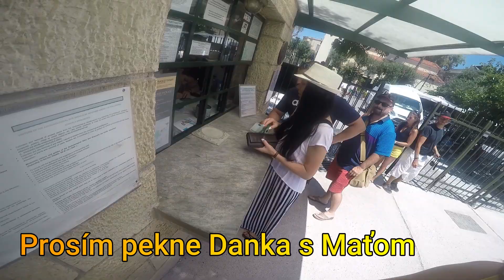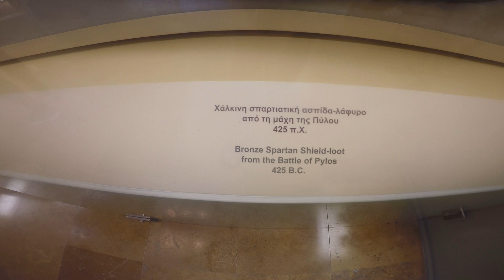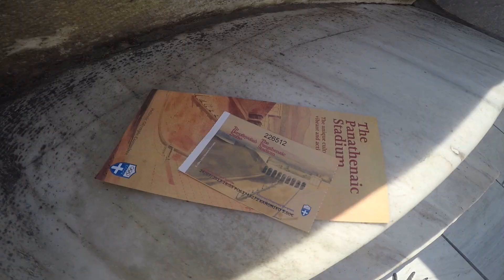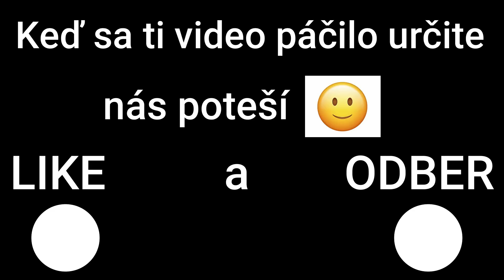Dovolenka s dieťaťom ? ? Grécko - Atény s 1,5 ročnou Améliou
Táto skvelá dovolenka Grécko - Atény sa uskutočnila v lete 2017 so skvelým párom Maťom a Dankou ( Bublinka - Aďkina najlepšia kamarátka ) a nechýbala ani naša sprievodkyňa Janka :) dcérka Amélia mala 1,5 roka a je to pre nás ďalšia krásna spomienka,s ktorou sa s vami chceme podeliť a možno opäť dodať odvahu rodičom, ktorý váhajú či ísť, alebo neísť s dieťaťom niekam na dovolenku mimo svojej krajiny. URČITE CHOĎTE :) nebudete ľutovať :)

Tip pre mamičky od Aďky:  Nie je vždy všetko ideálne, ale to ani keď sedíte doma :) ale keď sa dobre pripravíte predídete mnohým stresom. Za mňa to sú neskutočné rodinné zážitky, na ktoré naozaj s radosťou spomíname a pozeráme ich už aj s dcérkou. Ak by som mala povedať čo bolo náročnejšie, tak jedine dlhá cesta autom počas dňa. Najlepšie je cestovať ako inak večer/v noci :) Prípadne si nachystať čo najlepšie program v aute pre dieťa (knižky, hračky, alebo ak to už inak nejde rozprávky) My sme ich nepúšťali a bolo to trošku náročnejšie, ale zvládli sme to. Inak je celá dovolenka zábava pre celú rodinu a dieťa vás bude všade následovať :)
Čo sa týka stravy, Amy mala rok a pol, teda už jedla takmer všetko a bola stále kojená, takže ja som si s tým hlavu nerobila. Keď trebalo vždy som mala "po ruke" pre ňu mliečko :) Akurát nejaká voda a ovocie do cesty.
Na tejto dovolenke som už proti slnku nepoužívala slnečník s UV ochranou, ale kvalitný detský krém s ochranným faktorom. Keď bola maličká nechcela som na ňu, keď to nebolo nevyhnutné, dávať krémy. Ak si niekto povie, že čo na mňa povedia druhý, že mám dáždnik v lete :D je mi to úplne fuk, ja viem prečo to robím a užívam si to, že sme my traja spokojní a že si vieme užiť celý deň spolu.
Mojou obľubou sú nosiace šatky :) podľa mňa sú krásne a hlavne dieťa je s vami v kontakte, vďaka tomu môžete ísť kamkoľvek a dieťa bude stále spokojné. A môžete ísť aj tam, kam by ste sa s kočiarikom určite nedostali :D
Uspávanie? No asi každá mamička povie, že to má inak. Takže u nás bola Amélia odmalička v šatke na mne alebo na Filipovi, a teda tam si zdriemla aj na dovolenke, keď už chcela spať. Ak bolo treba a bola na mne zaspala počas kojenia v šatke.
Výbava pre dieťa? Za mňa je leto asi najjednoduchšie na obliekanie a celkovo na prípravu. Zo sebou nosím (aj teraz keď má Amy 4 roky) 1.veci na prezlečenie, keby sa náhodou oliala, nestihla ísť na wc a podobne, 2.voda a niečo pod zub 3.hračky-program podľa veku dieťaťa 4.teraz už nenosí plienky, ale keď bola menšia nosili sme, ale Amy sme dávali od malička pišať do trávičky radšej ako do plienky, volá sa to bezplienková metóda. Nie som zástanca tých obrovských balení vlhčených utierok, podľa mňa stačí balík vreckoviek a takmer všade majú wc a umývadlo kde tečie voda :D

Tak už mi nenapadajú nejaké tipy a triky :D ak chcete kľudne sa pýtajte, rada vám na to odpoviem. A hlavne myslite na to, že či niekam idete alebo nie je to vaša slobodná voľba. Každý človek je iný a má iné "chute" My si chceme užiť deň, spoznať nových ľudí a nové miesta a radi trávime čas s priateľmi a rodinou. Tak vám držím teda palce v tom, v čom sa rozhodnete :)

Tiež sa môžeš pýtať v komentároch na to, čo ťa zaujíma a sledovať nás na sociálnych sieťach

Filip a Aďka.